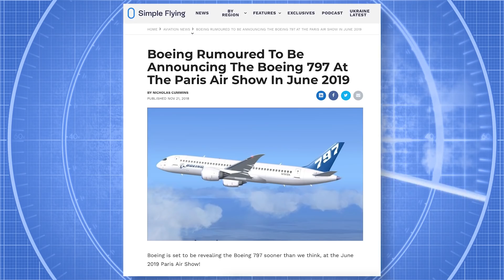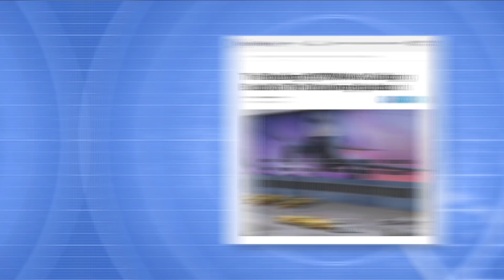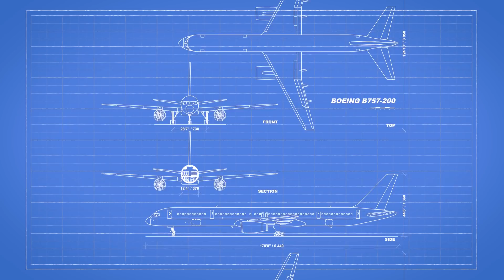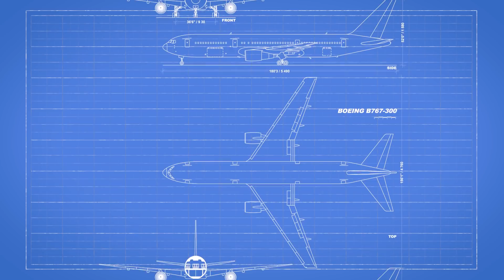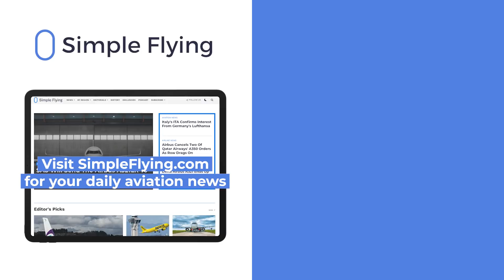How The Boeing 797 Competes With Airbus A321XLR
Boeing has had plans for a New Midsize Airplane (NMA), for some time. Development of this aircraft, presumed to be designated the 797, has been put on hold. But with the launch of the popular Airbus A321XLR, Boeing needs something to compete. What could a new 797 look like?